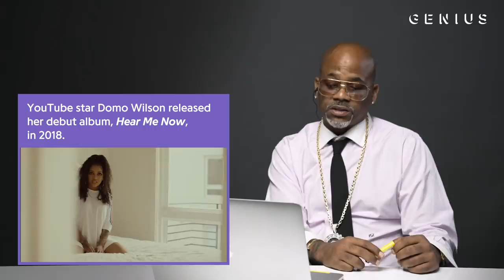Dame Dash Reacts To New Women In Rap (Megan Thee Stallion, Rico Nasty, Bhad Bhabie) | The Cosign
Dame Dash made a name for himself as a co-founder of the iconic hip-hop label, Roc-A-Fella, so he knows a thing or two about emerging artists. For this episode of 'The Cosign,' we recruited the self-proclaimed “boss” to review videos from up and coming women in rap.

From Megan Thee Stallion’s “Big Ole Freak” to Bhad Bhabie’s “Babyface Savage” to Melii’s “See Me”, Dash shared his thoughts on some of hip-hop’s newest acts.